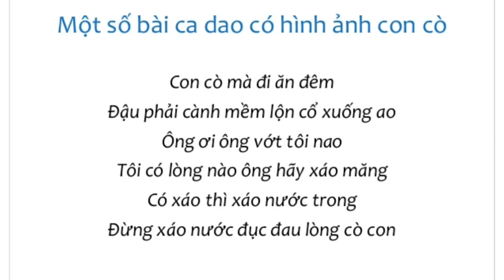The spoonbell cò mỏ bẹt & con tê tê